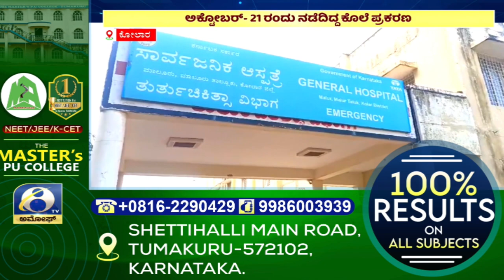Kolar : ಗ್ರಾಮ ಪಂಚಾಯತಿ ಸದಸ್ಯ ಅನಿಲ್ ಕುಮಾರ್ ಕೊಲೆ ಪ್ರಕರಣದ ಪ್ರಮುಖ ಆರೋಪಿ ಕಾಲಿಗೆ ಗುಂಡೇಟು | Amoggh TV